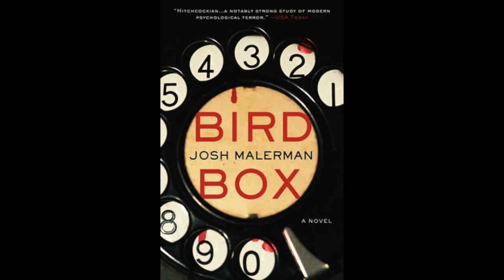Bird Box Unofficial Trailer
The adaptation of the popular novel Bird Box by Josh Malerman